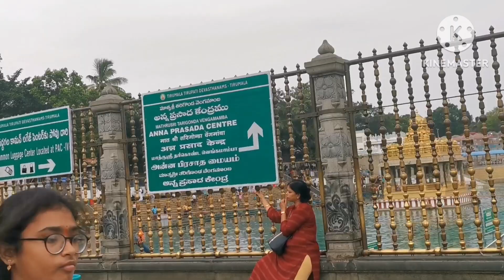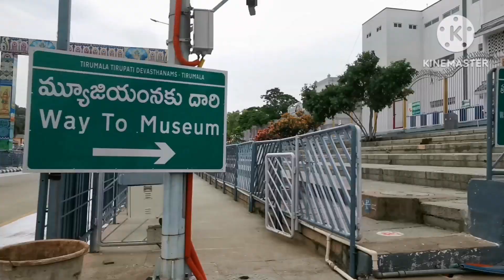tirupati tample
Hi friends nenu tirupati vellinapudu video chesenu miru epudu ainna vellite naku cmt cheyandi ika miku elati videos kavalli ante naku cmt cheyandi nenu tapakuda chestanu
Na insta I'd chigurupati vijayarani
Na insta I'd vijayarani k
Na Facebook id vijayarani k
Na channel iko channel Indian amma vijayarani